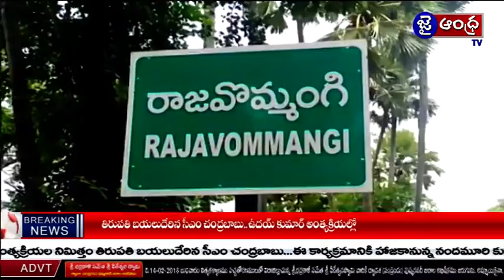తూ.గో రాజవొమ్మంగి లో తుఫాన్ ప్రభావంపై ముందస్తు జాగ్రత్తలు